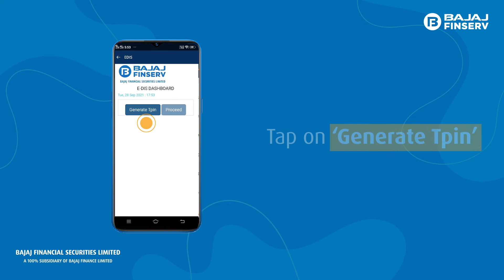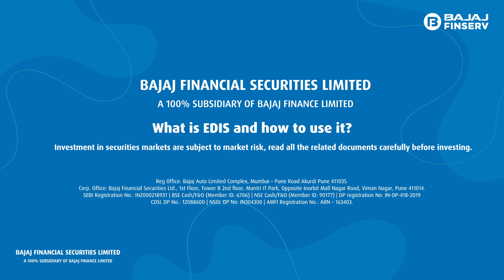What is EDIS and how to use it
If shares you bought is not showing in Holdings. Use TPIN to view and sell these shares | use tpin to view and sell these shares to buy